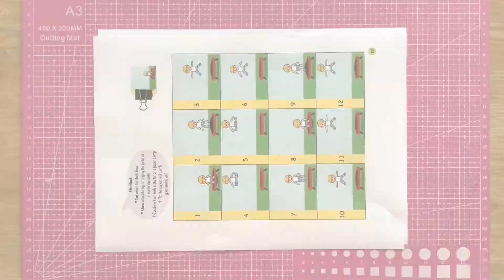Easy Flipbook Animation for Kids, How to Make a Flipbook with the Templates from Cut The Whole Book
It is a fun activity for kids! After learning how to do it, you can try to make your own flipbook💙
Cut The Whole Book 2 is on Amazon. Tap the link to access the books and the social media accounts